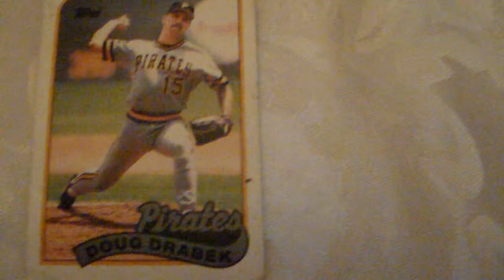Baseball Card Doug Drabek Topps 478